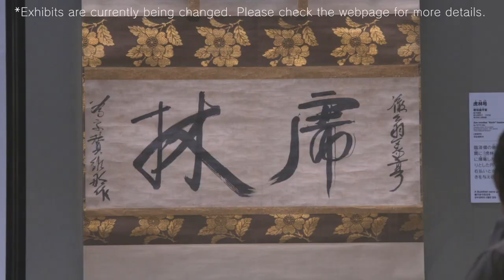Special Exhibition WANG Xizhi and Japanese Calligraphy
Dates : February 10, 2018 (Sat) ～ April 8, 2018 (Sun)